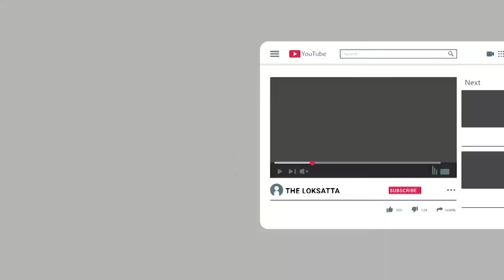Morning News Brief | Morning Top 20 News | Fast News | 09-08-2021